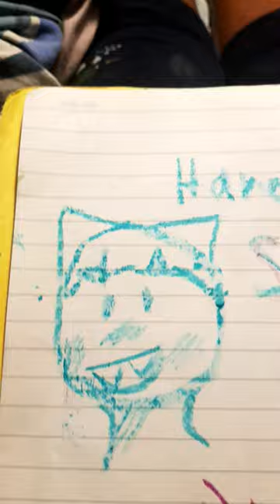Sora Ai is ruining the point to artists.....